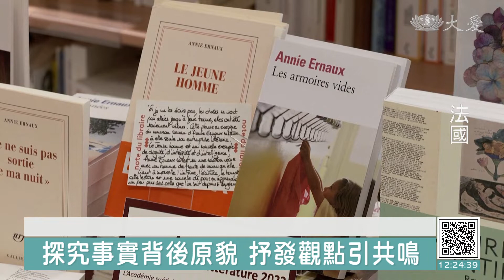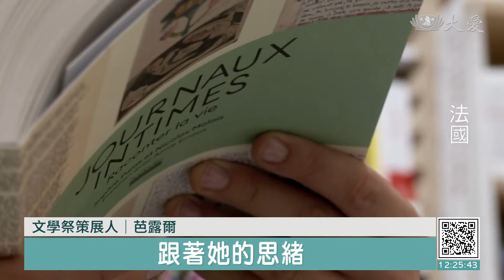把文字當批判工具 法女作家獲諾貝爾文學獎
2022年諾貝爾文學獎揭曉，82歲的安妮．艾諾，成為首位獲獎的法國女作家。近50年的寫作生涯，累積30多部作品，而主要都是自傳，從不同角度，審視生命歷程，對於性別、語言、階級的懸殊差異，下筆毫不妥協。

榮獲威尼斯影展最高榮譽金獅獎，《正發生》改編自法國重量級作家安妮艾諾的《記憶無非徹底看透的一切》，半自傳的深刻視角，如今又為她贏得文壇最高榮譽。

瑞典學院常任秘書 馬姆：「2022年諾貝爾文學獎，頒發給法國作家安妮.艾諾，她以勇氣和敏銳的洞察力，揭示個人記憶的根源隔閡，和社會集體意識，施加其上的限制。」

82歲的艾諾，是首位摘下諾貝爾桂冠的法國女作家，30多本著作，多半取材自個人或周遭經驗，剖析墮胎、罹患疾病等敏感議題。出身工人階級家庭，對艾諾而言，寫作是一個政治行為，為了打開我們的雙眼，看見不公義，她把文字當作一把刀，下筆直率，才能劃破想像的面紗。

2022年諾貝爾文學獎得主 安妮.艾諾：「(獲獎賦予我新的責任)，就是持續對抗不公義，無論是什麼型態，我使用不公義這個詞彙，但它其實有許多不同層次，包括一切對女性的不公義，對那些我稱之為 被支配的人。」

艾諾相信寫作的解放力量，下筆毫不妥協，瑞典學院也盛讚她，是啟蒙思想家盧梭的繼承人，帶著揭露真相的強烈使命，而這些她的讀者早有共鳴。

文學祭策展人 芭露爾：「跟著她的思緒，能夠非常深入尖銳又精確地，體會到那些情緒和情感。」

RTV：江玉婷 編譯 陳品臻 剪輯